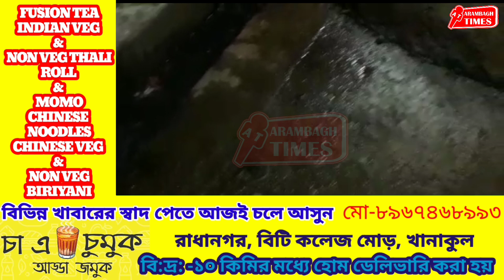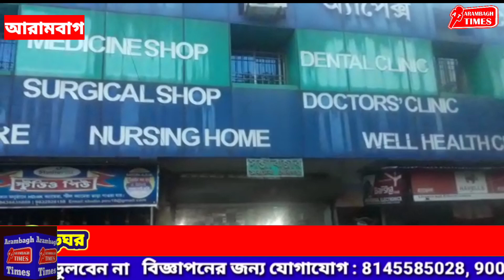আরামবাগের করুণা সিনেমার পিছনের এলাকা যেন ডেঙ্গুর আঁতুড়ঘর